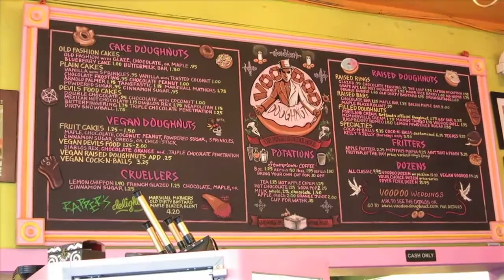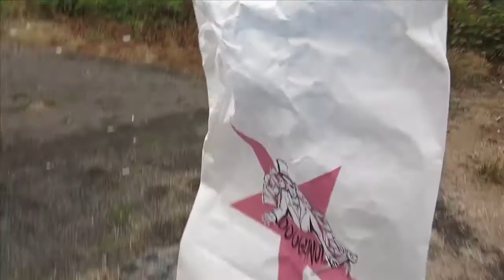Trying out Voodoo Donuts (overrated) - [Portland 2014 Day 3 Pt. 1]